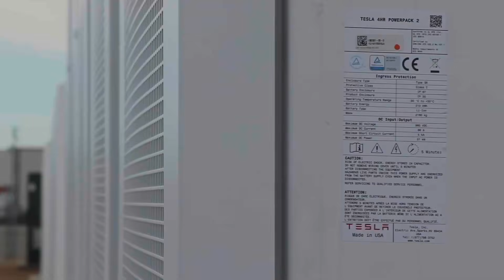Net Zero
Wind and Solar are creating issues for farmers and while delivering green energy to cities